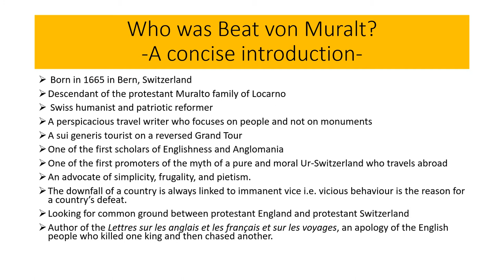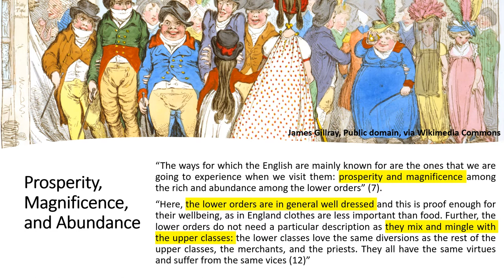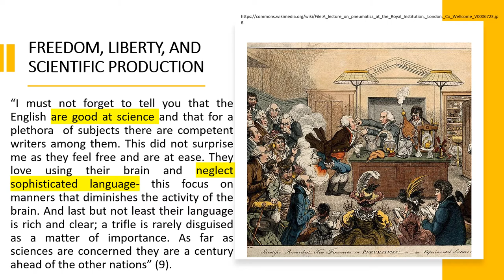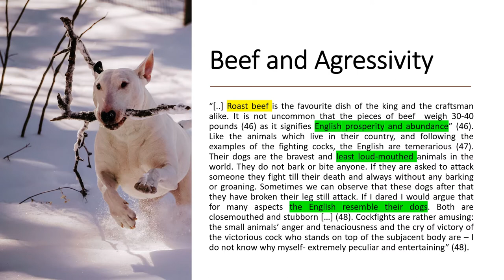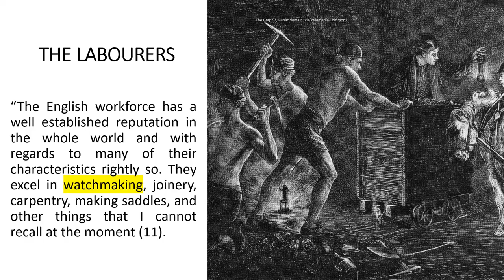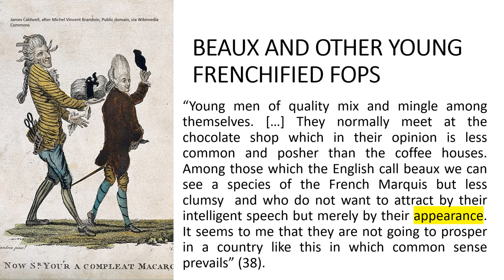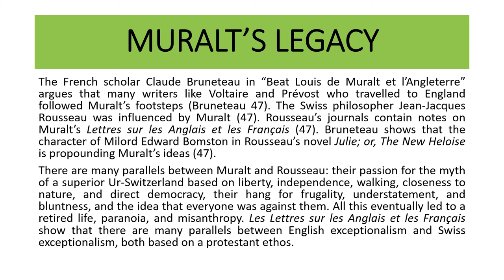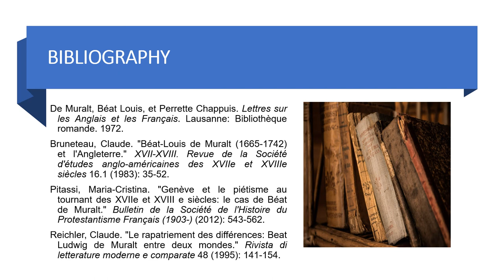Beat von Muralt's Critical Admiration of England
Beat von Muralt's critical Admiration of England. Muralt went on a reversed Grand Tour to England. Unlike other tourists he was not interested in monuments but people. He was a very perspicacious observer who studied the differences between England and France and the similarities between England and Switzerland. For Muralt simplicity, frugality, and closeness to nature characterize both the English and the Protestant Swiss.